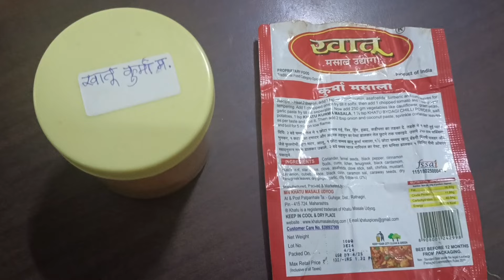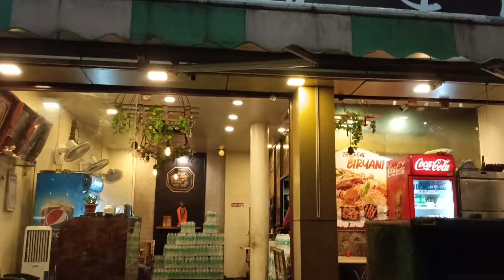प्रवासातील गंमत जंमत आणि कोकणात शाॅपिंग !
तोच प्रवास, तेच जगणं. त्यात जरा flavours/spice add केले, की त्याच गोष्टी मस्त सुखावतात. आमची कोकणातील मैत्रिणीच्या फार्म हाऊसची सहल एकदम यादगार झाली. आम्ही तिथेही शाॅपिंग केलं. काय आहे ना, जिथे जाईल, तिथलं खानपान, मसाले, भाजी बाजार पाहिले की मस्त खरेदी होते. माझ्या असल्या खरेदीचा एकदा व्हिडिओ करेन हं. तर लांजाचा बाजार पाहिला. तिथे मातीचे भांडे घेतले. तिथेच विड्याच्या त्रिकोण करून वर चाॅकलेटप्रमाणे वेस्टन केलेले चांगले १५, २० विडे घेतले. खरं तर ते जास्त दिवस टिकणारे विडे होते. पण आम्ही दोन दिवसांत सफाचट केले. तुम्हाला दाखवायलाही राहिले नाही.  त्याच बाजारात बाजूला खास दुकान आहे 'खातु ' मसाल्याचे. जेवणात काय स्वाद आणतात ! शिवाय बटर, बिस्किटे भरपूर घेतले, खाऊन संपले.
येताना अणुस्कुरा घाटात view point ला थांबलो. सरबत घेतलं. पुढे कोल्हापूरहून रेल्वेने पुण्याला येणार तर कारवाल्याने स्टेशन समोरच खास हाॅटेल दाखवले. कोल्हापूर दरबार. तांबडा पांढरा रस्सा चापायची इच्छा होती. पहातो, तर शेजारीच आमचे आवडते 'सोळंकी आईस्क्रीम ' दुकान दिसले. मग काय तेही खाल्ले. सहल अथपासून इतिपर्यंत मज्जाच मज्जा. पहा तुम्हाला आवडते का आणि सांगा मला.@YouTube